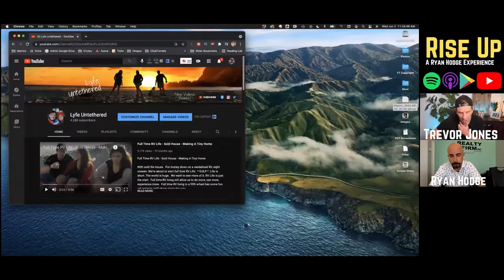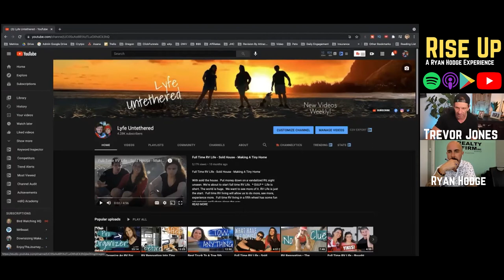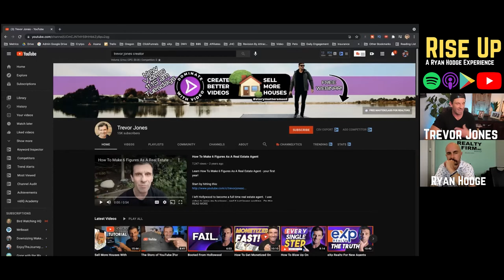How To Dominate With Video Ft. Trevor Jones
Trevor Jones spent almost 18 years in Hollywood as an editor helping to market some of the biggest movies in the world.  He worked on films like Avengers, Guardians of the Galaxy, Captain America, Thor and Pirates of the Caribbean.  In 2017, he left Hollywood and became full time real estate agent.  He used what he learned in Hollywood to create videos to stay top of mind in his market. He didn’t cold call, door knock or call expired listings.  His first full time year in the business he and his wife Leila earned almost $400,000 using video.  He now teaches agents around the world how to create videos that generate actual business - using nothing more than your phone.

Get the Complete DWV Course: dwvtoday.com

ALSO Includes access to private FB group, which is currently closed to the rest of the planet.
Must request access after course purchase

FREE meeting w/ Ryan - Let Us Help!

“We don’t attract what we want, rather we attract what we are. Rise Up!!!” - Ryan Hodge

Ryan Hodge is an entrepreneur and the proud father of three boys, living in London, Ontario, Canada. He is the owner of a thriving Real Estate Company, a business and spiritual coach as well as an international speaker. Throughout his personal and professional journey, he has encountered the challenges of life we all face, committing himself further into personal growth and the ongoing study of human behavior. Ryan transfers what he knows to be the catalyst to change, personal growth and self-healing breakthroughs in his coaching and consulting platform and in his ground-breaking book, The Integrity Vow: Engaging Your Authentic Self.